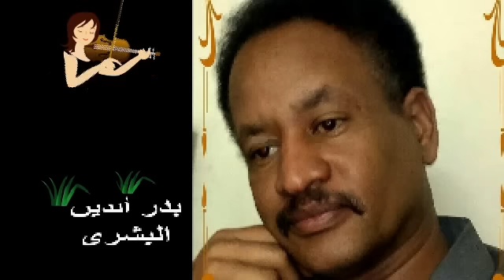ماخلاص نسيتنا_بدرالدين البشرى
9 ديسمبر، 2012  3:05

ماخلاص نسيتنا وخليتنا ..خليناك كمان
ودعنا حلو الماضي ..افراحو وكل الكان وكان
هجرنا احلى امل سقيناهو دمعاتنا الحنان
ماكان نوالفك ياحبيبنا كنا نبعد نبعد من زمان
نبعد من زمان قبلما نعتاد حلاوة اللقيا
من بعد النوى
من قبلما تزداد حرارة الشوق
يزداد الهوى
قبلما تتلف قلوبنا
وتاني يغلبنا الدواء
كلما نطيب نعاود الماضي
والماضي راح وانطوى
كنا نبعد نبعد من زمان
نفضل نصبر في قلوبنا نقول نعيم الحب سراب
عمرو ما عاد منو عاشق في متاهات دربو غاب
الا مطعون في فؤادو صبر على صبرو العذاب
سرو كان بين ضلوعو وشوقو في الاهات مذاب
لا كبريائك علمتنا في الهوى معنى العناد
احسن نفارقك يا حبيبنا نقطع انفاس الوداد
تشغلنا عنك نار غرامنا ولوعة الليل والسهاد